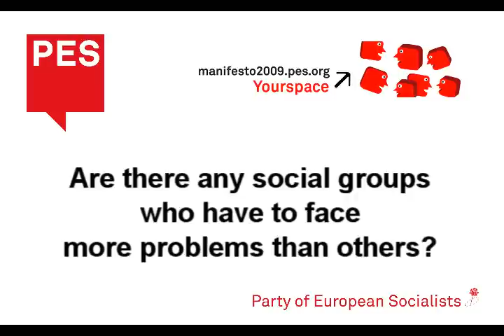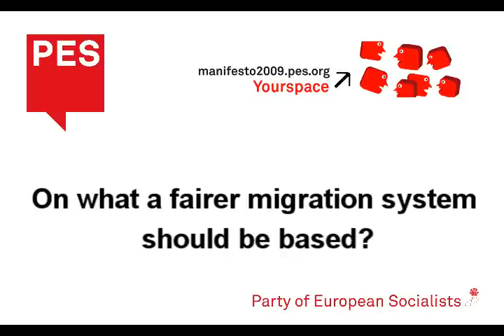Gary Titley - MEP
Gary Titley, chair of the Network for Diversity and Integration and UK MEP, comments on migration and integration process in Europe.